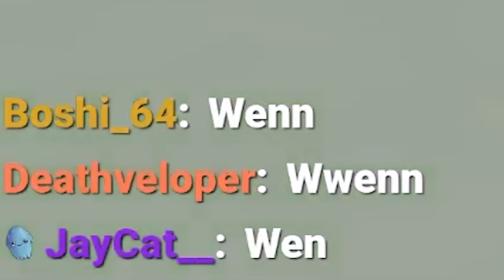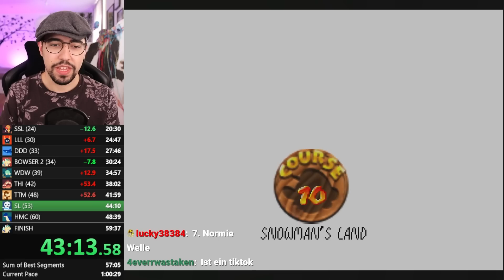Ich bin kein Grammar Nazi, ABER...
~Ulti, 2023